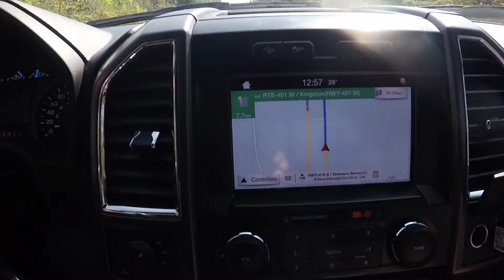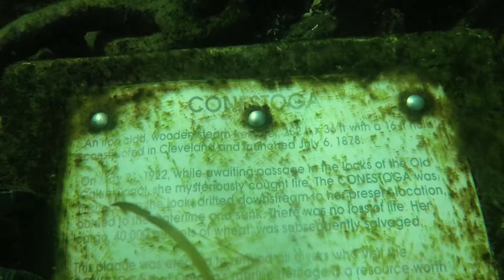Le Conestoga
Le Conestoga est une très belle épave mise à l'eau le 6 juillet 1878 par Quale & Son de Cleveland pour Anchor Line. Sa conception techniquement sophistiquée a amené les journaux de l'époque à lui porter des lauriers pour sa force, sa durabilité et sa beauté. Deux cents cinquante pieds de long, munie d'un engin à vapeur puissant, elle atteignait une vitesse de 8 noeuds. Elle a coulé le 22 mai, 1922 après qu’un feu se soit déclaré dans la salle des machines pendant qu’elle attendait de passer l'écluse 28. Elle portait en ce moment 30,000 bushels de blé. La cheminée dépasse le niveau d'eau et indique le site de plongée. La profondeur est de 25 pieds, le courant est de 1 noeud et des poissons de toutes sortes s’y rencontrent. L'entrée à l'eau se fait de la rive en amont de l'épave.